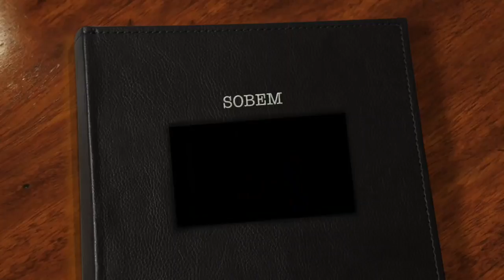電台見證 馮靜婉 (喜樂一生) (04/02/2017 多倫多播放)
渡過九十多年的人生歲月，馮靜婉女士心中滿有喜樂與平安，她仍積極地關顧別人的需要，靜待移到天國的日子。當地回望過去，雖曾對主冷淡，但.

耶穌基督被釘十架至死，三天後從死裡復活過來，這是二千多年來基督教所傳揚，改變人類終局的重要信息。是次的專輯，讓我們帶著感恩與盼望，.